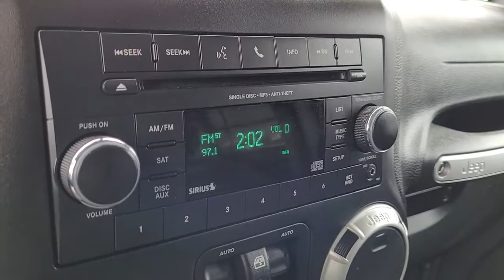2016 Jeep Wrangler Columbus, Delaware, Westerville, Gahanna, New Albany, OH F10693A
Rhino Clearcoat Used 2016 Jeep Wrangler available in Columbus, Ohio at Krieger Ford. Servicing the Delaware, Westerville, Gahanna, New Albany, OH area.
2016 Jeep Wrangler Unlimited Sahara - Stock#: F10693A - VIN#: 1C4BJWEG1GL336361

Krieger Ford
1800 Morse Road

Ford Advantage Blue Certified.brbrCertified.brbrCertification Program Details: Ford Advantage Blue Certified. 139-pt inspection.brbrClean CARFAX. CARFAX One-Owner. 2016 Jeep Wrangler Unlimited Sahara 4D Sport UtilitybrbrRecent Arrival! Rhino Clearcoat 2016 Jeep Wrangler Unlimited Sahara Wrangler Unlimited Sahara 4D Sport Utility 3.6L V6 24V VVT 6-Speed Manual 4WD Rhino Clearcoat Black w/Cloth Seats w/Adjustable Head Restraints Air Conditioning w/Auto Temperature Control Air Filtering Body Color 3-Piece Hard Top Body Color Appliques Front Bumper Body Color Appliques Rear Bumper Body Color/Accent Color Grille Connectivity Group Freedom Panel Storage Bag Humidity Sensor Leather Wrapped Steering Wheel Quick Order Package 23G Rear Window Defroster Rear Window Wiper/Washer Remote USB Port Tire Pressure Monitoring Display Uconnect Voice Command w/Bluetooth Vehicle Information Center. 4WD 6-Speed Manual 3.6L V6 24V VVTbrbrOdometer is 21696 miles below market average!